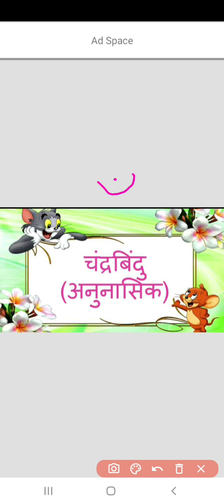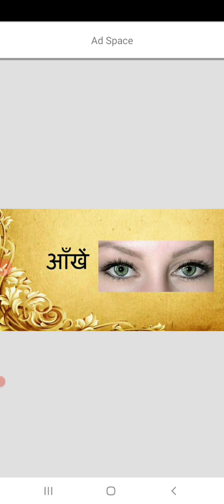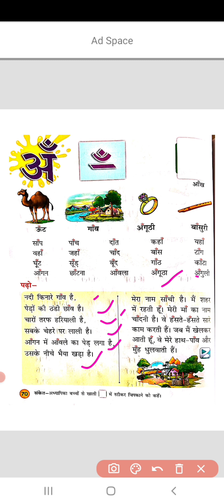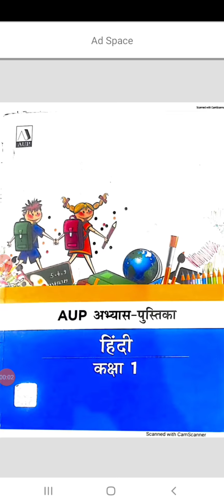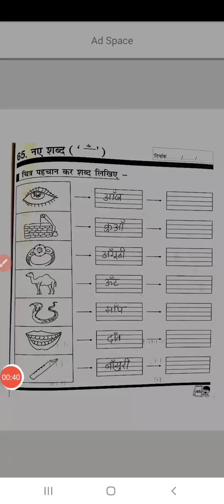1st Hindi - अनुनासिक ( अँ)